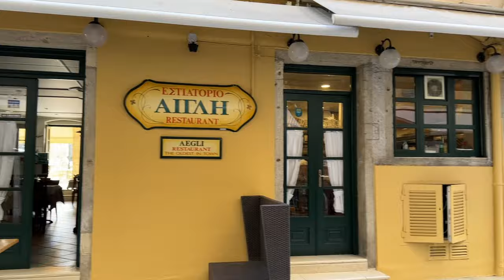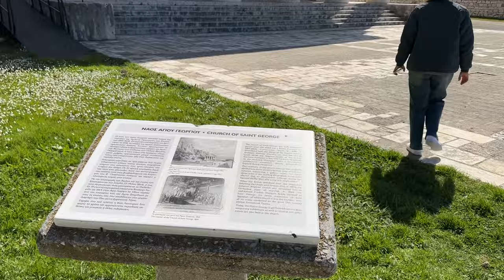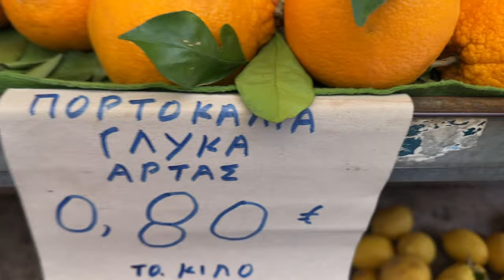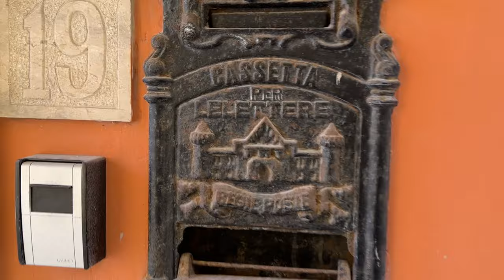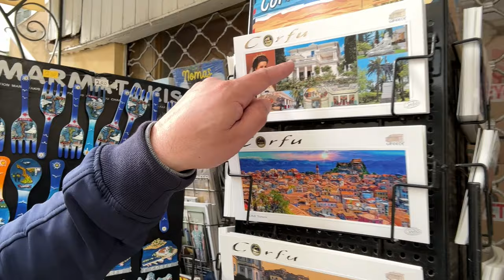КОРФУ. ГРЕЦИЯ - ЧТО ПОСМОТРЕТЬ И ГДЕ ВКУСНО ПОКУШАТЬ